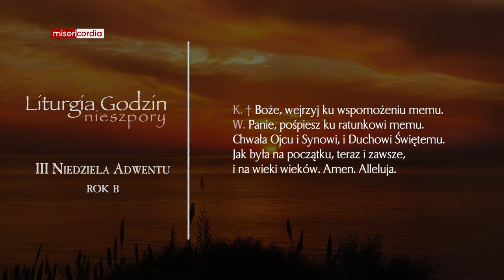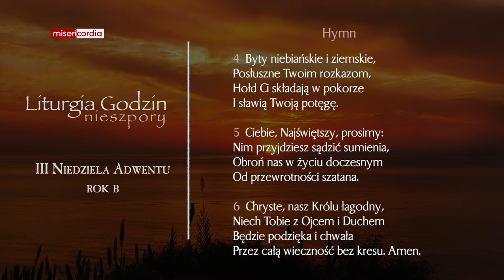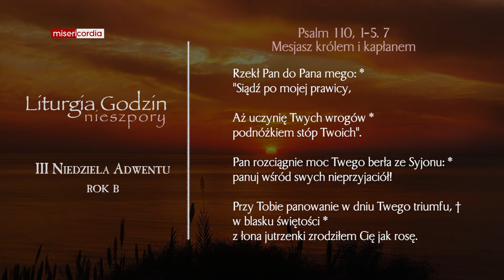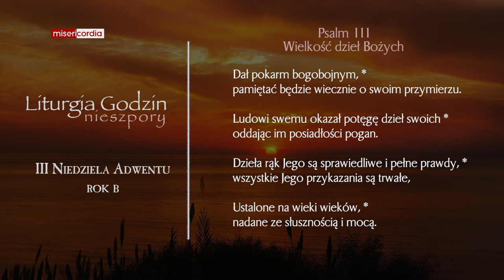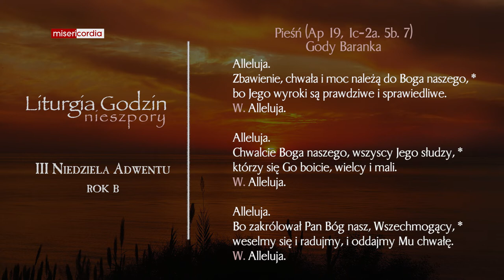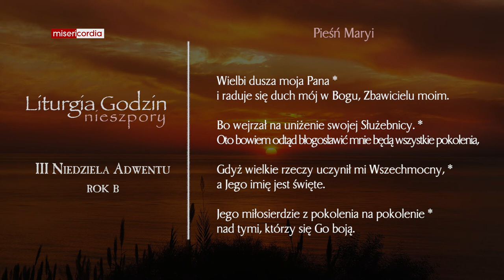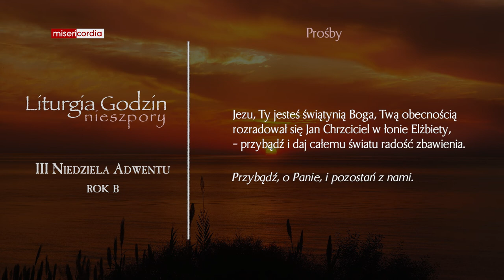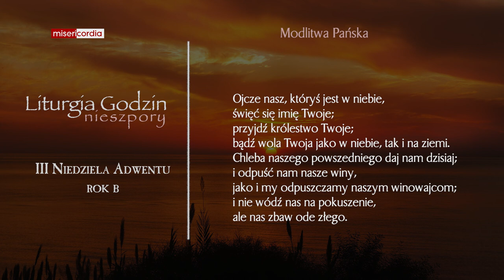Liturgia Godzin | II Nieszpory | III Niedziela Adwentu (rok B)